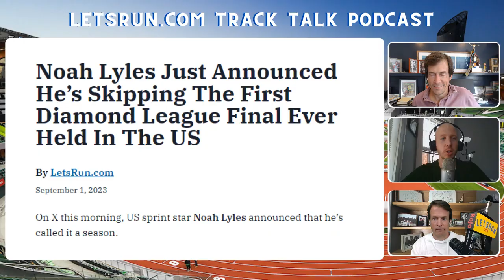Sha'Carri Richardson and Noah Lyles Run Pre Classic 100m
Noah Lyles reversed course and said he will run the Prefontaine 100m. Sha'Carri Richardson will be there as well as the 2023 meet serves as the Diamond League finale.